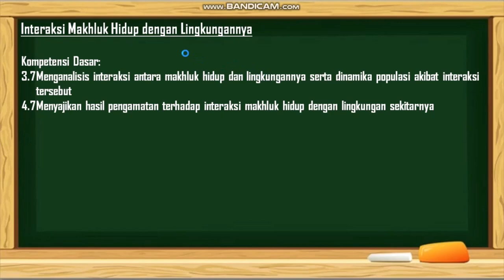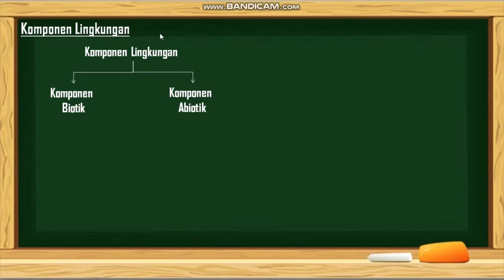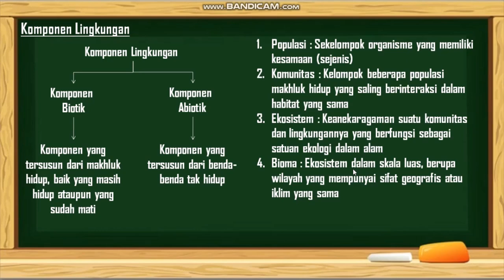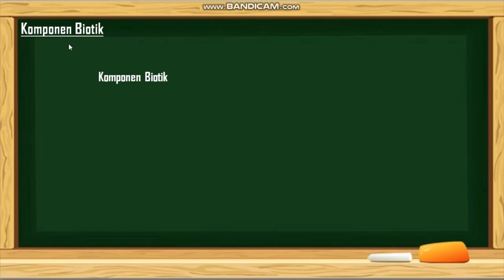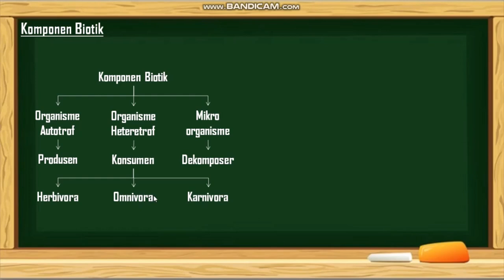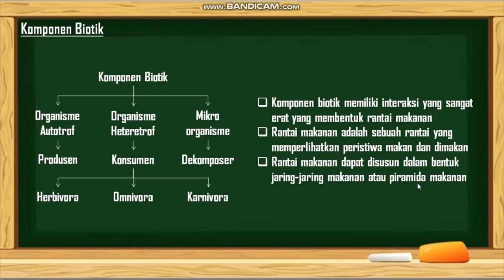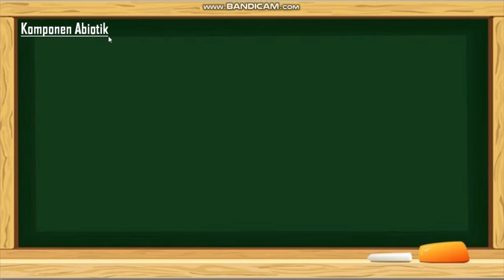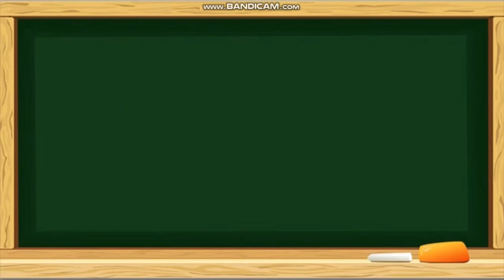Interaksi Makhluk Hidup dengan Lingkungannya (Part 1) | Materi IPA Kelas 7